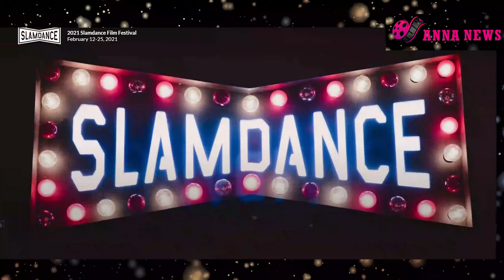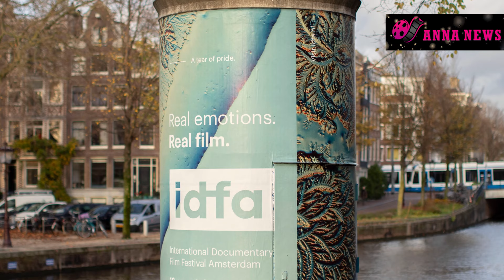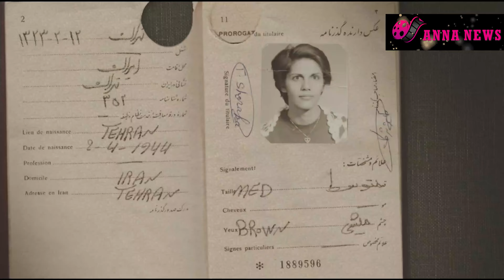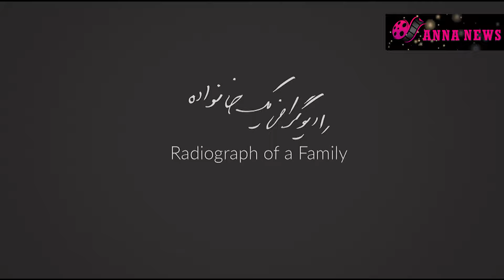The films with international potential from the IDFA, Tallinn and Slamdance festivals | Anna News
0:00 Film Journal - Anna News. Today's issue:
1. ‘Radiograph Of A Family’ (Iran) wins best feature documentary prize at IDFA
2. Slamdance announces 2021 line-up, new disabilities showcase
3. Ivaylo Hristov’s ‘Fear’ wins best film at Tallinn Black Nights
The films with international potential from the IDFA, Tallinn and Slamdance festivals
0:23 Slamdance announces 2021 line-up, new disabilities showcase (movie reaction, first time watching)
Canadian drama No Trace and documentary 18th & Grand: The Olympic Auditorium Story bookend a 25-strong feature line-up at the upcoming virtual Slamdance Film Festival 2021, which is also unveiling a new section for creators with disabilities. The feature selection includes 20 premieres and encompasses films from the UK, Australia, Finland, Hong Kong, Indonesia, Lithuania, Romania, Taiwan, and the US.
18th & Grand: The Olympic Auditorium Story by Stephen DeBro plays in Spotlight and chronicles the life of a 20th Century fight palace and the woman who ran it.
No Trace (Nulle Trace) from Simon Lavoie plays in the Breakouts section for people who, unlike those in the main section, have already made their first film. It takes place in the near future as a smuggler takes a young woman and her child across the border.
3:12 Ivaylo Hristov’s ‘Fear’ wins best film at Tallinn Black Nights
Director Ivaylo Hristov and producer Assen Vladimirov have won the Grand Prix for best film, for Bulgarian drama Fear, at Tallinn Black Nights Film Festival (PÖFF). Hristov and Vladimirov share the €10,000 grant that comes with the win.
The jury praised “a beautifully-made film that astutely balances dry humour with important contemporary drama. At a period when the subject of immigration is very much in the headlines this feature is very much a film for our times.” (film distribution)
4:03 Trailer ‘Fear’
4:49 ‘Radiograph Of A Family’ wins best feature documentary prize at IDFA
Amsterdam-based documentary festival IDFA has crowned Firouzeh Khosrovani’s Radiograph Of A Family as Best Feature-Length Documentary at its 2020 Awards Ceremony. The Best Feature-Length Documentary winner receives €20,000 while other awards range from €10,000 to €2,500.
Director Firouzeh Khosrovani (Fest of Duty, Profession: Documentarist, filmmaker) manages to get not just under the skin of her family, but also under that of modern Iran in her spare but inventive and revealing Radiograph of a Family. Khosrovani’s essay film could be described as pre-autobiography, as the history it deals with is less her own - although she figures prominently - than that of her parents, whose relationship is irrevocably transformed by seismic changes in their nation’s history. Premiering in IDFA, Radiograph should attract festival and niche platform slots for its individual and revealing approach to the themes of family relations, memory and women’s social roles.
7:54 Trailer ‘Radiograph Of A Family’